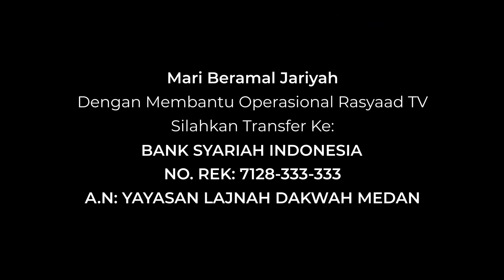Minhajul Muslim #186 | Ustadz Abu 'Aaliyah - Menjaga & Tidak Memutuskan Persaudaraan Sesama Muslim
📕 Kitab : Minhajul Muslim
📝 Judul: Menjaga & Tidak Memutuskan Persaudaraan Sesama Muslim
🎤 Pemateri: Ustadz Abu 'Aaliyah

Frekuensi: 3766
Polaritas : H
Simbol Rate: 21818

A.N: YAYASAN LAJNAH DAKWAH MEDAN